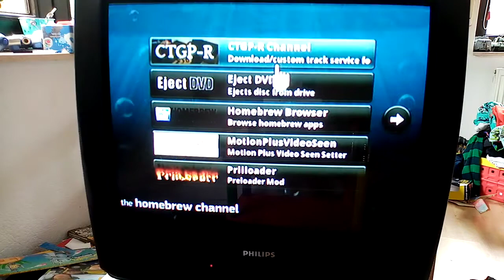The Pirate Channel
The Pirate Channel is a custom Homebrew Channel for Nintendo Wii.